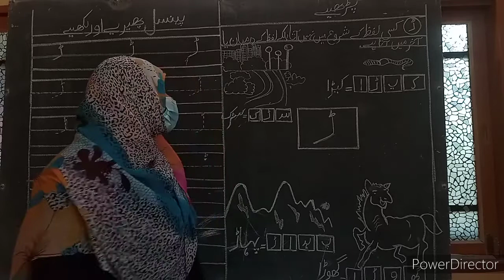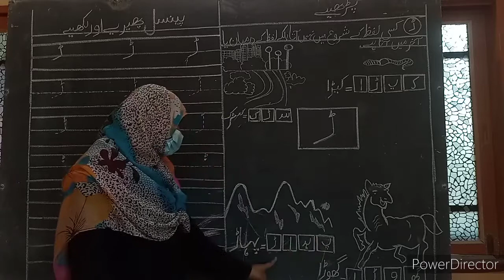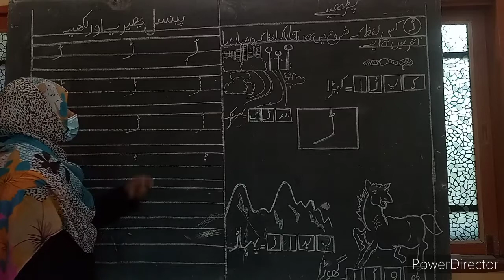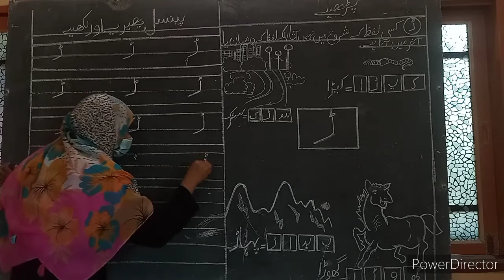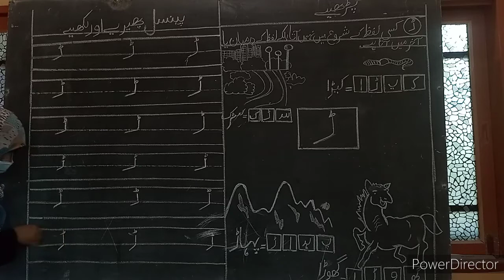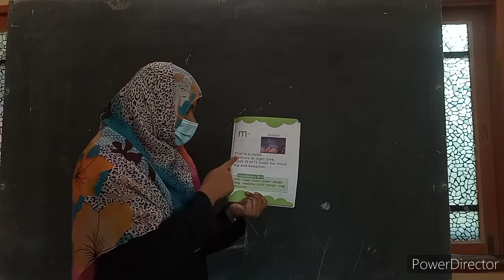Class - Prep -1 - 5th - Working - Assignment for Copy # 07 - HSS